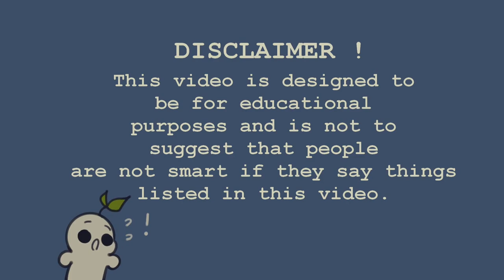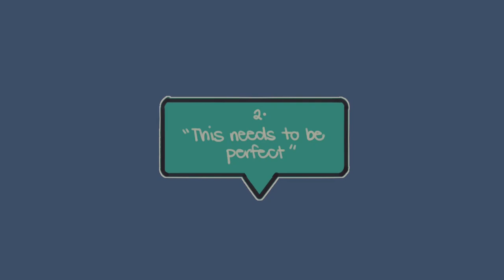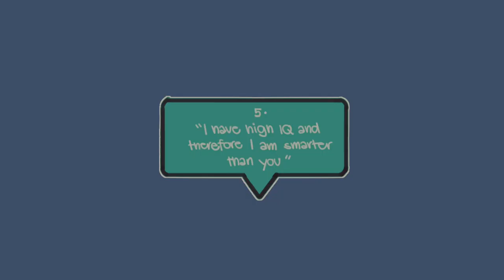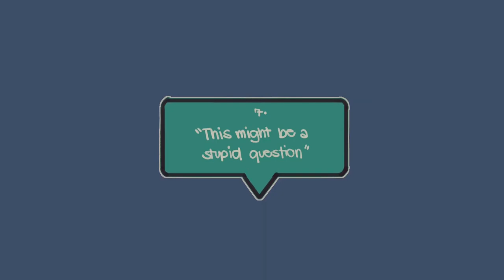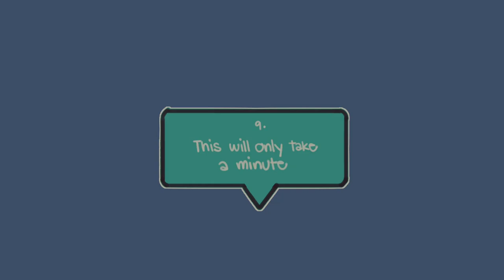10 Phrases That Intelligent People Will Never Say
Intelligent people know that language matters. People with emotional intelligence know that words are both powerful and impactful. Language has the potential to significantly change how people view us, how well we do in the workplace, and how we even view ourselves. People who are emotionally intelligent make sure their words are appropriate for the time and they choose to speak transparently. With that in mind, here are 10 phrases that intelligent people will generally not say.

Hello Kabayans , Migo , Miga, Migz , This is Yamigz , a word  derived from "Kuya & Migz".